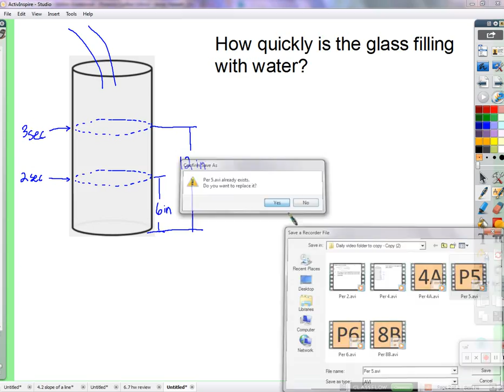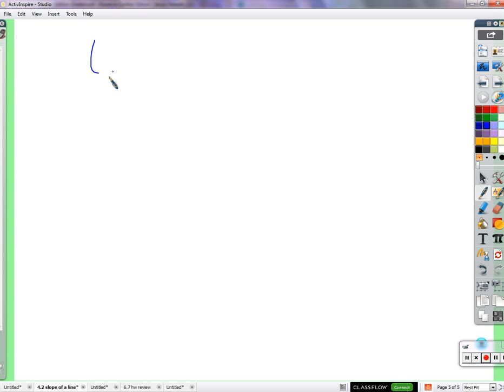Per 5 (11/30/15)